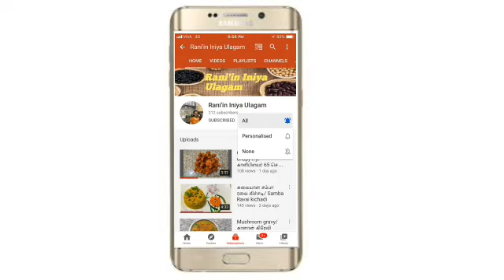Spring Roll/ Veg spring roll recipe in tamil/ வெஜ் ஸ்பிரிங் ரோல்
Hello friends,

In this video i am going to make veg spring roll this is very Emmy snake, everybody will like spring roll, we can stuff chicken, mutton, cheese,egg in this spring roll children's favourite snake is this spring roll

Try this spring rolls at your home and send your feedback in comment